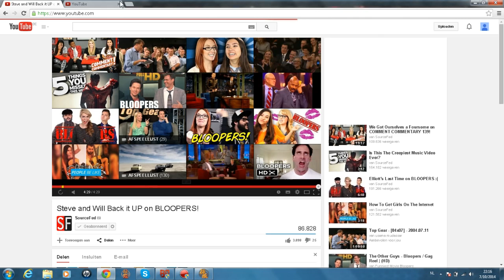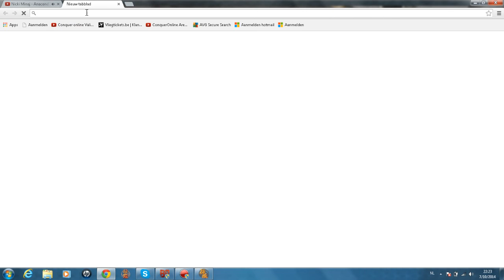Conquer online PK arena part1